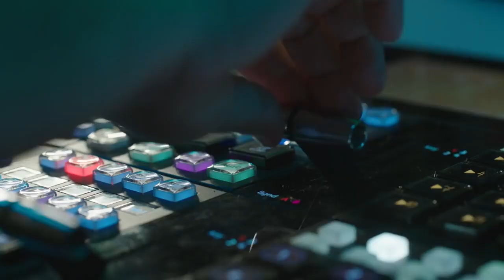🔥 ИДЕАЛЬНАЯ СЕМЬЯ (сериал 2020) ТРЕЙЛЕР сериала смотреть онлайн 🔥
💥 ИДЕАЛЬНАЯ СЕМЬЯ (сериал 2020) АНОНС ТРЕЙЛЕР ОБЗОР сериала смотреть онлайн 💥

Год: 2020
Страна: Россия
Режиссер: Владимир Котт
Производство: 123 Продакшн
Премьера: 30 ноября 2020 (ТНТ)
Cерий: 16
Жанр: комедия

Содержание сериала ИДЕАЛЬНАЯ СЕМЬЯ (2020):

У Алексея Соколова, человека с обостренным чувством справедливости, проблемы на работе: он нашел серьезную ошибку, которую его начальство хотело бы скрыть. Чтобы защитить свою семью, а заодно попытаться поправить неважное материальное положение, Соколов подает заявку на участие в реалити-шоу «Идеальная семья», на площадке которого можно укрыться от неприятностей.

Дети – сорванец Ваня и переживающая переходный возраст Юля – в курсе авантюры, а вот для Кати, мамы семейства, участие в шоу, в котором семьи будут соревноваться за звание самой лучшей, должно стать сюрпризом.

Проблема в том, что Соколовы неидеальны. Леша скопил кучу долгов, Катя всю жизнь посвятила семье и поняла, что ни дня не жила для себя, у Вани проблемы с дисциплиной, у Юли – с поиском себя. Несмотря на это, они видят в участии в шоу шанс сплотиться и доказать всей стране, что картинка идеальной семьи у каждого своя, и в настоящей жизни вовсе необязательно стремиться стать семьей из рекламы майонеза.

Как отреагирует на сюрприз Катя, когда она поймет, что на нее сейчас смотрит вся страна? И как будет выкручиваться Леша, которому никак нельзя вылететь из шоу, потому что за периметром уже поджидают головорезы с работы?

Российские сериалы и многосерийные фильмы смотреть онлайн на "Росcериал ИН"